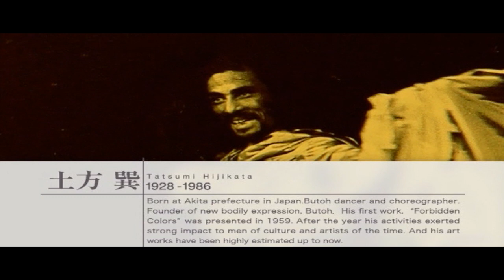Butoh Chaos (documentary) fragment